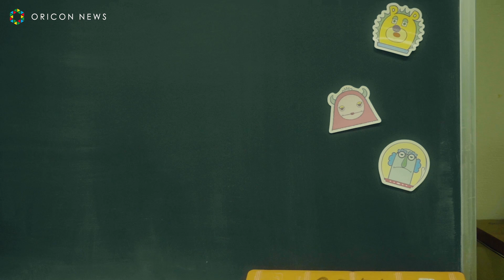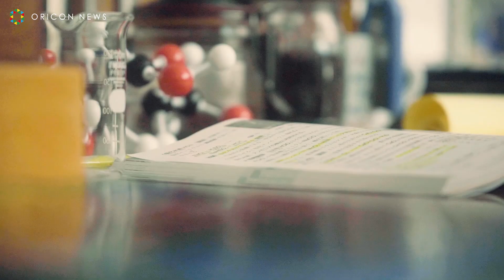橋本環奈が保健室の先生！星野源・浜辺美波ら豪華キャストが全員教師に NTTドコモTVCM「先生、5Gって知ってる？」篇＆メイキング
NTTドコモが、星野源、長谷川博己、新田真剣佑、橋本環奈、浜辺美波をイメージキャラクターとして起用した新CMシリーズの第1弾TVCM「先生、5Gって知ってる？」篇（15秒、30秒）を、23日から全国でオンエア。また、番外編としてWEB動画全5篇も、同日から特設サイトで順次公開。

　同シリーズでは、人と人とのつながりの在り方が見直されつつある世の中で、最初につながりが生まれる学校、そして先生という存在に着目。新TVCM「先生、5Gって知ってる？」篇は、新たな日常をより豊かなものにする5G、そして5G対応のiPhone 12発売という期待感をシンクロさせて描く。
これまでもドコモのTVCMに出演していた星野源、長谷川博己、新田真剣佑、橋本環奈、浜辺美波という、豪華キャスト5人全員が新たに先生役を演じる。